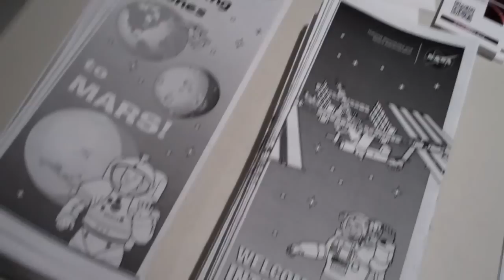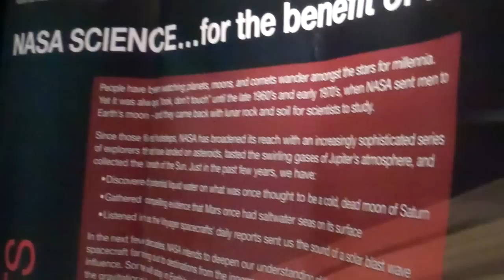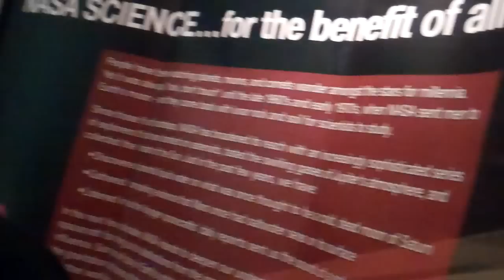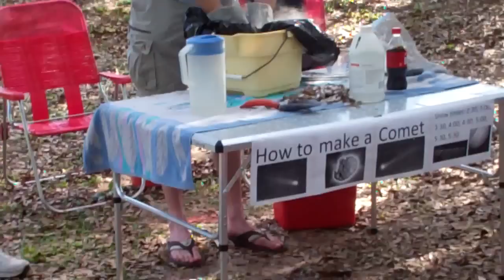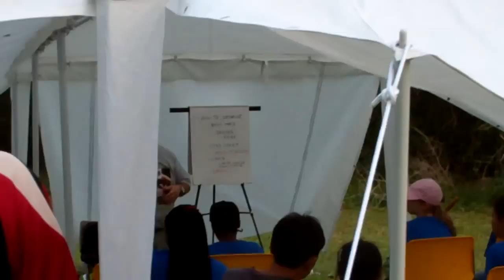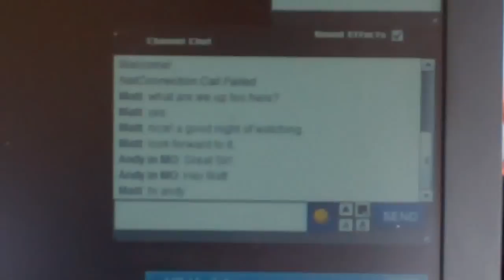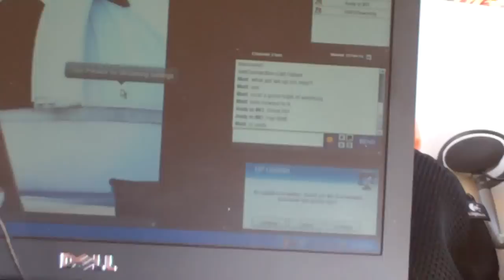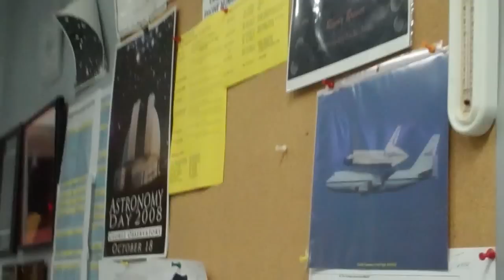Astronomy Day 2012 at George Observatory with Cosmic Obsession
I will reedit these clips soon. They are not in order and miss some things. I edit things terribly.OMG.

Houston Museum of Natural Science @ Brazos Bend State Park